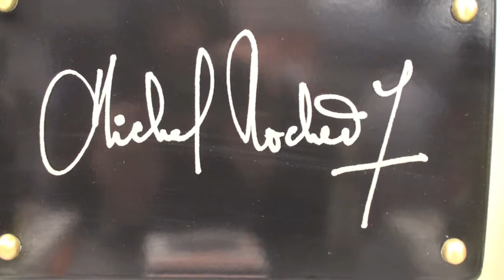How to make Scallops with Truffle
Chef Stephane Buron shows how to prepare Scallops with Truffle